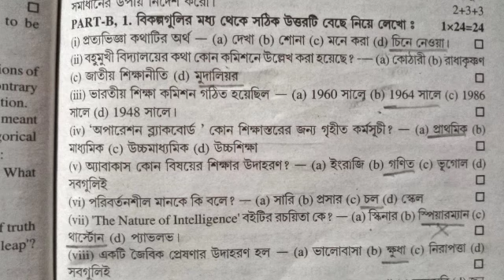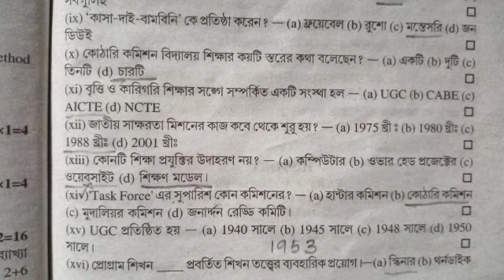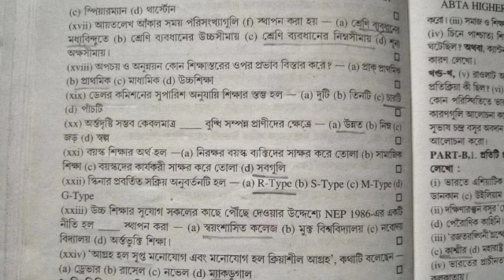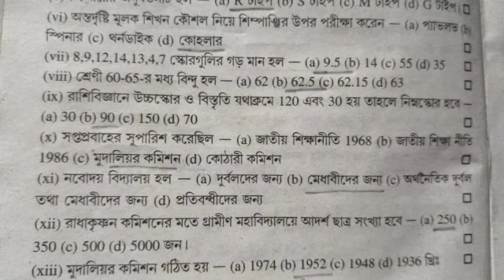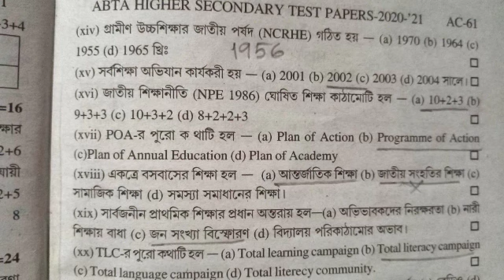HS EDUCATION MCQ SOLVE IN 2021 ( ABTA TEST PAPER, PAGE NO AC 53 AC 60 ) 💐💐💐💐💐